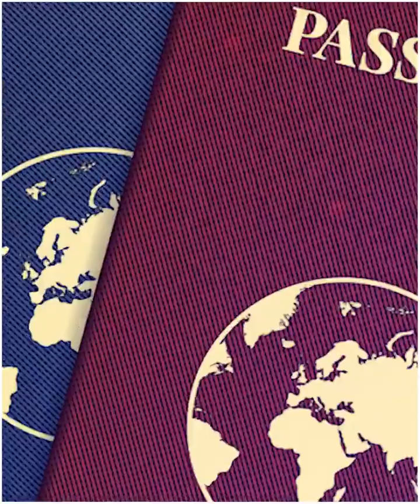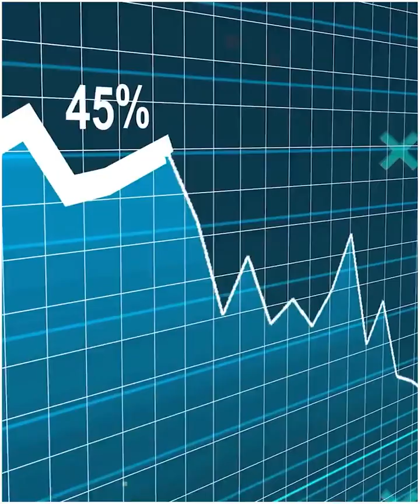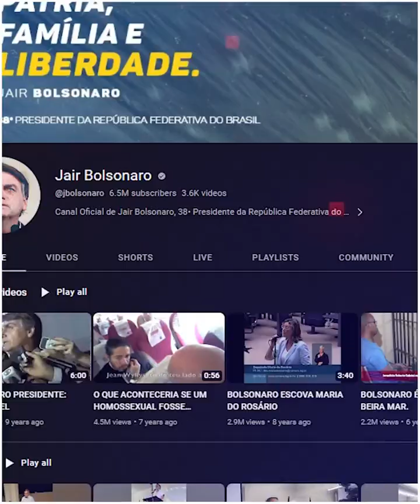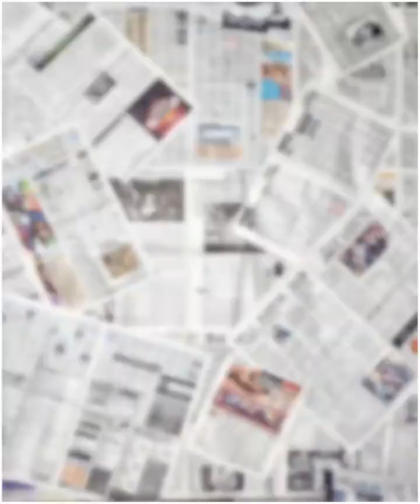The real truth of Nepal came out, know theseinteresting things! Most Amazing Facts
The real truth of Nepal came out, know these
interesting things! Most Amazing Facts

THANKS FOR SOPPART
(SECRETDUNIAOFFICIAL)